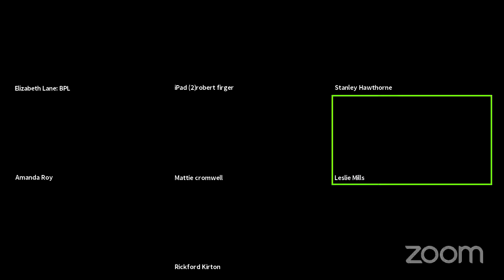Public Art Commission-Regular Meeting-September 29, 2021